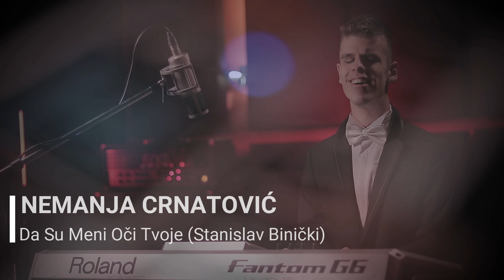Nemanja Crnatovic - Da Su Meni Oci Tvoje | studio live 2019!